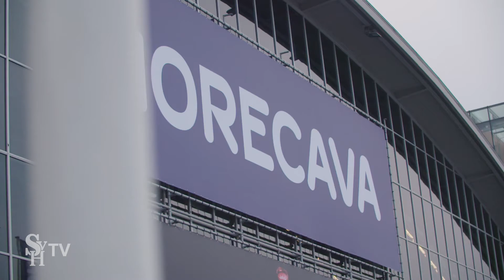SVH pakte groots uit tijdens Horecava 2020 | SVH TV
We pakten groots uit tijdens deze Horecava-editie met o.a. onze eigen stand waar we lanceringen, workshops en wedstrijden organiseerden, uitreikingen van wedstrijden en erkenningen hielden en waar we met onze gasten in gesprek gingen. Daarnaast creëerden we het naast onze stand het SVH opleidersplein, waar onze erkende opleiders stonden, het personeelsplein dat we in samenwerking met de Horecava oppakten en participeerden we, samen met de Sterklas van SVH Meesterkoks, in het van Bidfood gecreëerde van bron tot bord paviljoen. Voor ons een geslaagde beursweek waarbij bijna het gehele SVH-team betrokken was.